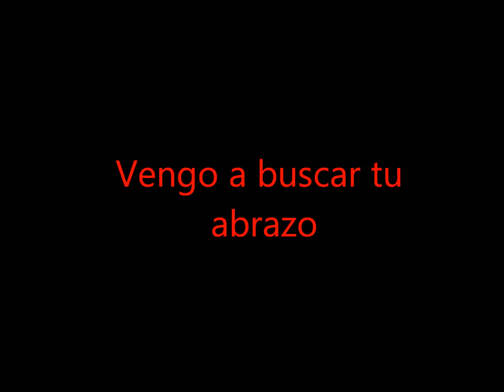Vengo a buscar tu abrazo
Vengo a buscar tu abrazo del album  superhéroes de Jesús Diana Bozzano
Letra y música Diana Marina Bozzano. Intérprte Diana Marina Bozzano.
Grabado por Matías Onzari en agosto 2014.
Producción musical Matías Onzari

Señor, que ves mi corazón
Sabés que yo te quiero
Pero aunque hago el esfuerzo
No me sale ser bueno
Me canso, me distraigo
Me olvido de rezar
Y empiezan los problemas
Parece que no estás.

Quiero volver a tu casa, quiero volver a tu Amor
Sé que me estás esperando
Con un abrazo para darme hoy tu perdón

Las cosas no me salen
Como me gusta a mí
Me pongo caprichoso
No quiero compartir
Me ataca el mal humor
Peleo con mis amigos
Me pesan mis tareas
Siento que estoy perdido.

Quiero volver a tu casa, tenerte en mi corazón
Sentarme en tus rodillas
Y con tu abrazo que me des hoy tu perdón.

Vos siempre estás conmigo
Soy yo el que me alejé
Por dejar de escucharte
De tu Amor me olvidé
Hoy vuelvo arrepentido
A decirte que sí
Que quiero ser tu amigo
Y hacer lo que me pedís.

Y ahora que estoy ya en tu casa, voy a volver a empezar
Voy a vivir la alegría
De saber que tengo tu abrazo y tu perdón.